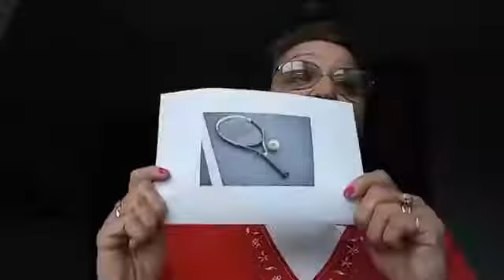Take Two Monday 020419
WRMZ RAM-FM General Manager Jeanne Sigler talks about going on to the next thing.